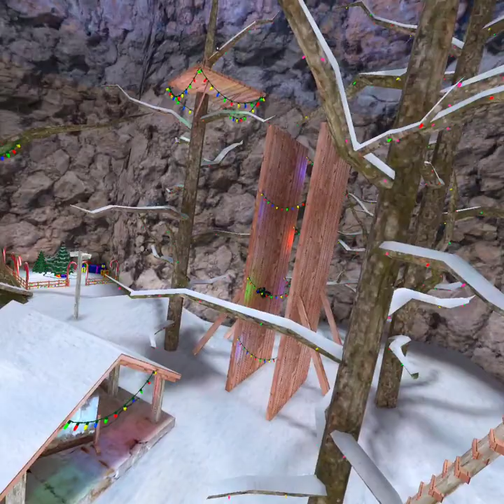the balloon seller (movie)